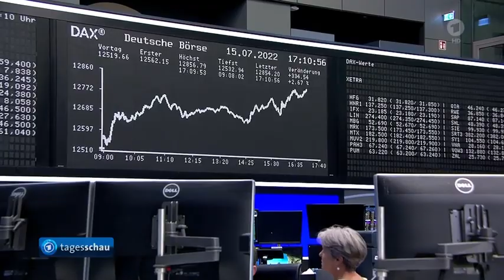Börse-leicht erholt ins WE, EU-Komm. verklagt Ungarn, Warnstreiks in dt. Seehäfen.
EU-Kommission verklagt Ungarn,
Warnstreiks in dt. Seehäfen
Die Börse geht leicht erholt ins Wochenende